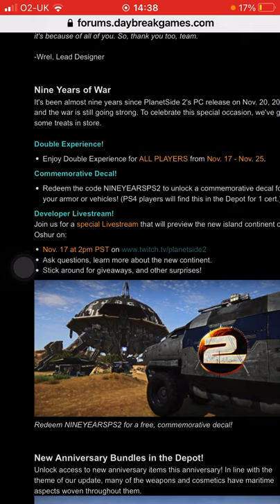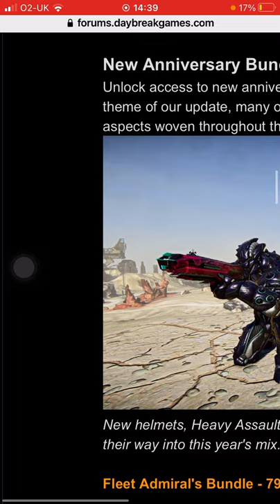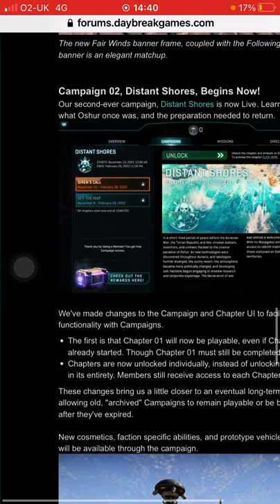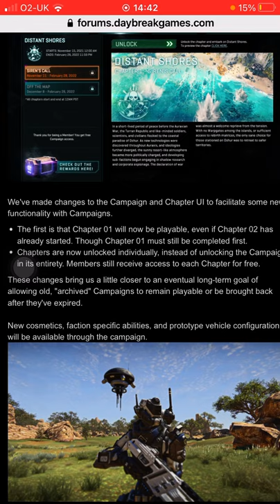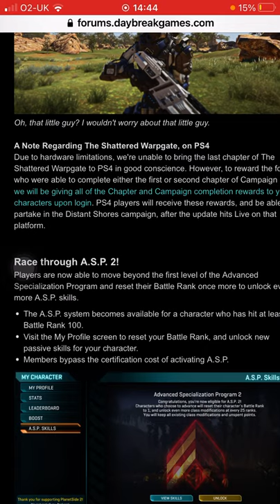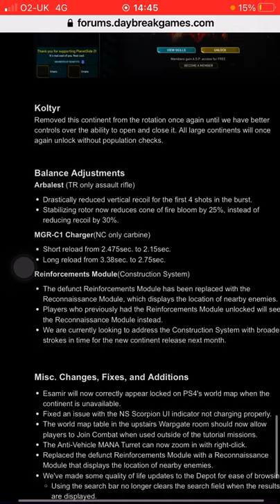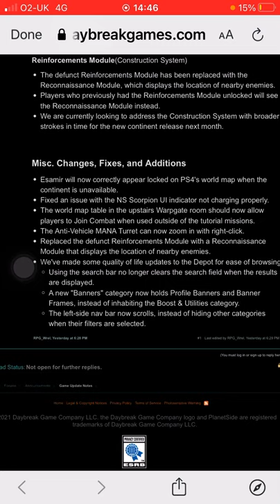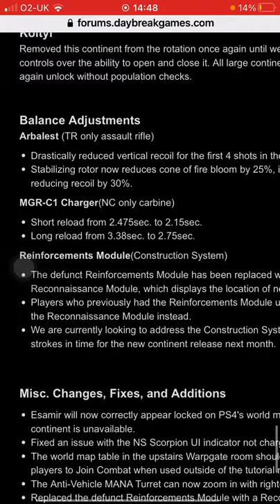Update for PS4/5 Ceres planetside 2. Kholtr is gone! Plus 9th Anniversary stuff. ￼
Kholtr is gone in this update. So dislike kholtr? Then feel free to come back.

Patch notes